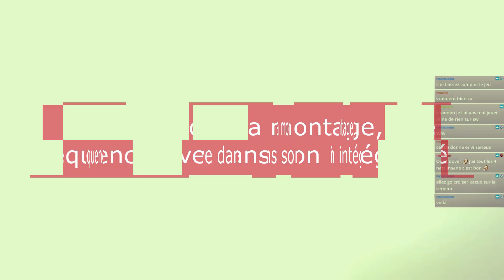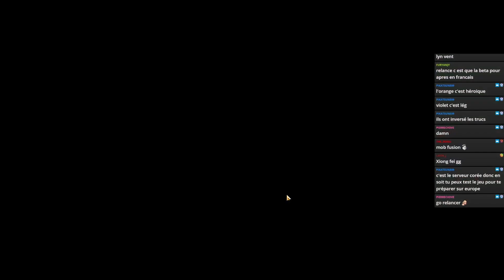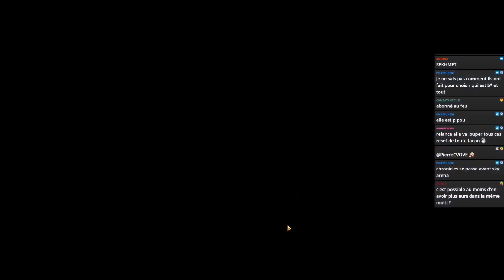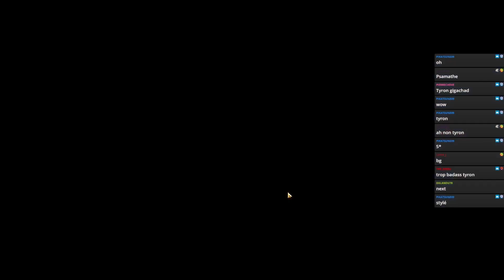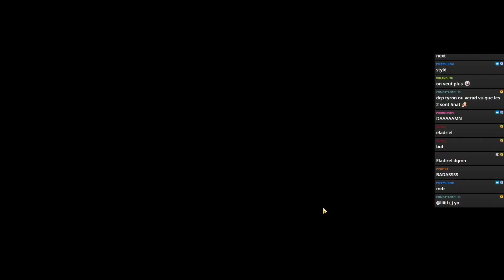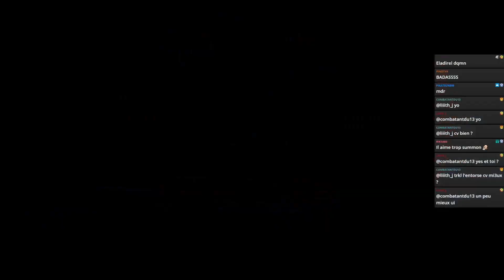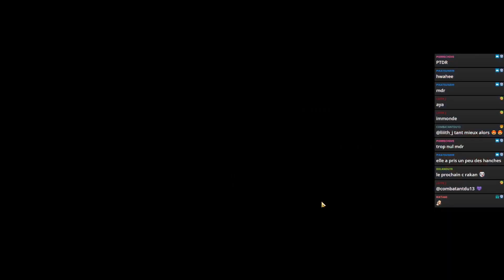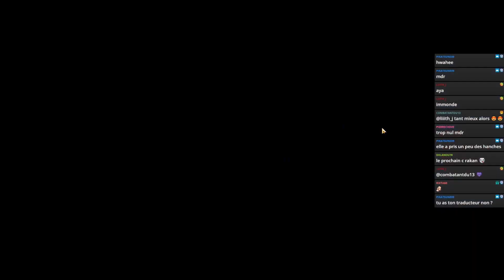Chronicles | J'ai craqué et j'ai reroll pour avoir mon premier 5 nat !